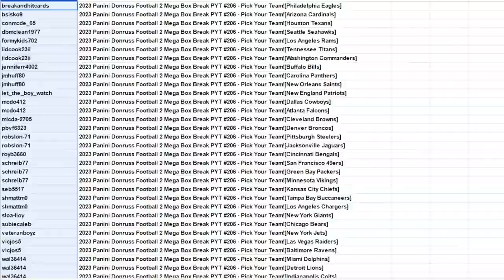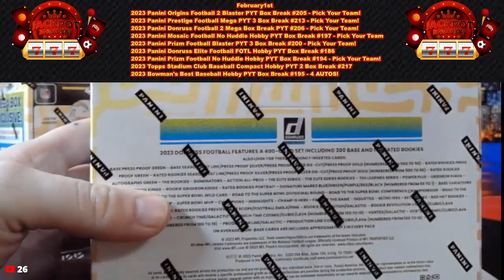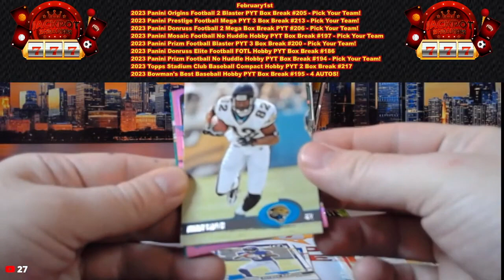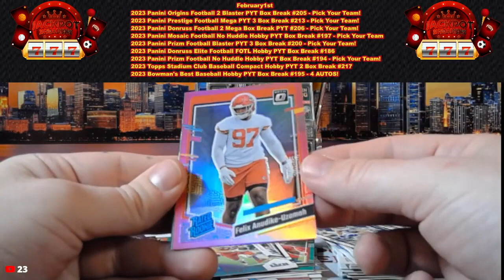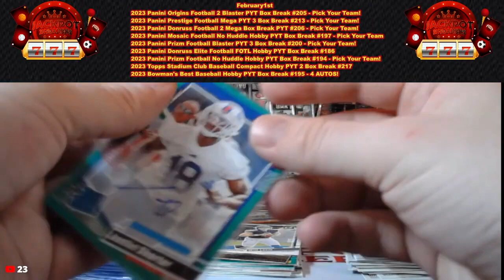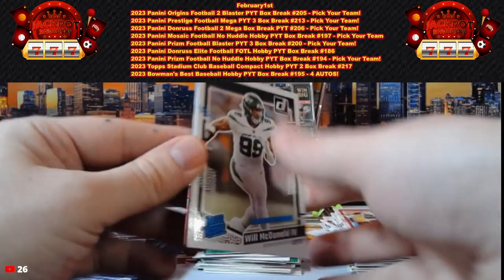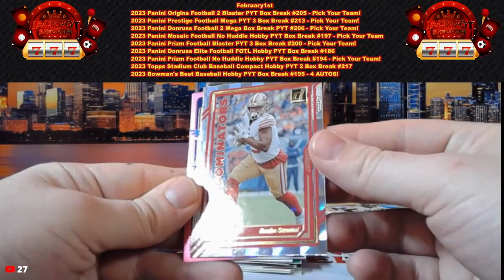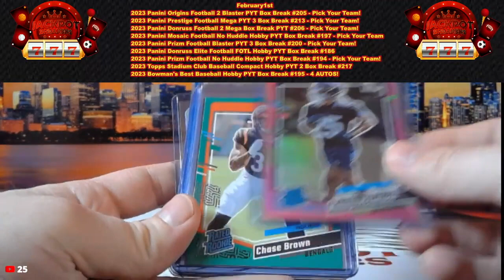2-1-24 2023 Panini Donruss Football 2 Mega Box Break PYT #206 - Pick Your Team!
SAVE WHEN YOU SHOP ONLINE -Currently 1% on Ebay Sports Card Purchases:
Rakuten

SAVE MONEY!